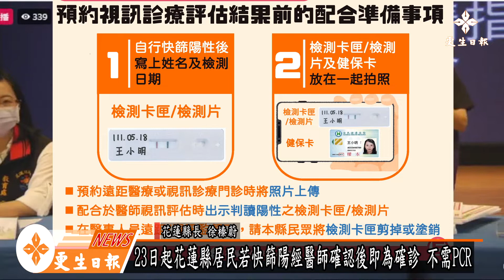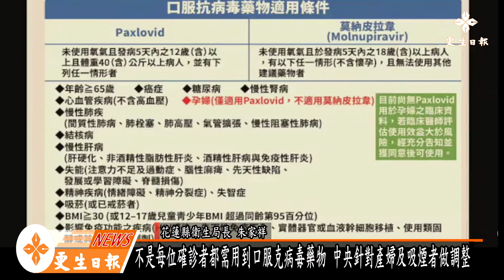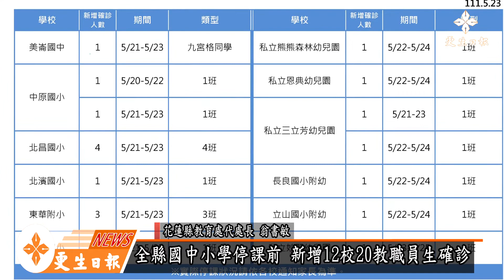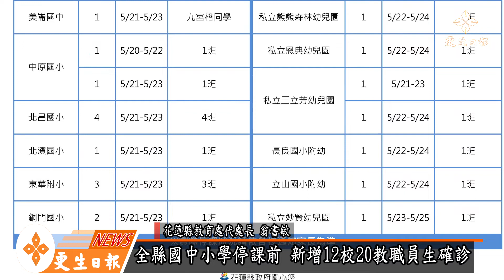花蓮23日新增1033例確診 累計28人死亡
花蓮縣長徐榛蔚說明
# 23日起花蓮縣居民若快篩陽經醫師確認後即為確診不需PCR
關懷包 我打包 縣府徵求志工1隊5人協助

花蓮縣衛生局所朱家祥說明

花蓮縣教育處代處長翁書敏說